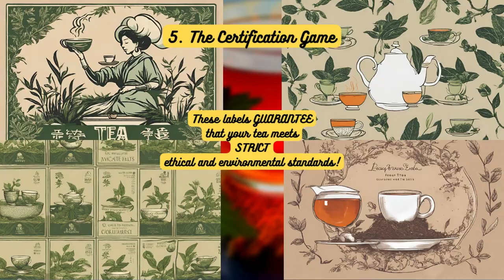🍵 CAN YOUR TEA MAKE A DIFFERENCE? Explore the Power of Ethical Choices! 🌿🌏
🍵 Can your tea make a difference? Explore the power of ethical choices and discover how your tea selections can have a meaningful impact on the world. In this video, we delve into the world of ethical and sustainable tea, highlighting how each choice supports both the planet and communities.

Learn about the faces behind your tea and the practices that ensure its sustainability. From certifications to environmental benefits, we cover it all. By the end, you'll see how every cup can contribute to a better future. Don’t miss out on this eye-opening exploration of tea that makes a difference!

0:00 Ethical and Sustainable Tea
0:10 The roots of ethical tea
0:30 The faces behind your teacup
0:51 Sustainable tea farming
1:13 When we turn a blind eye
1:35 Ethical tea certifications
1:56 Why should you care?
2:18 Ethical Tea beyond your teacup
2:40 Look to the future